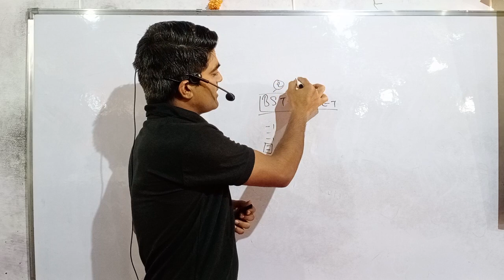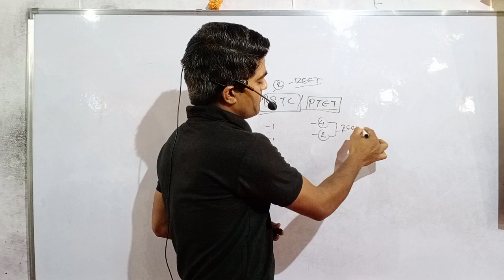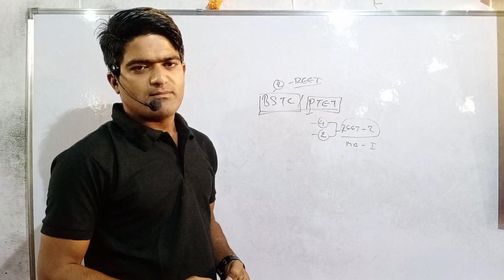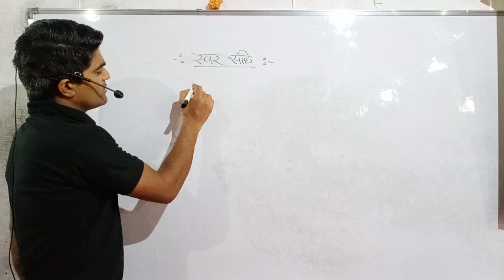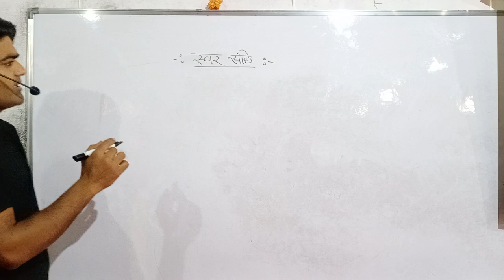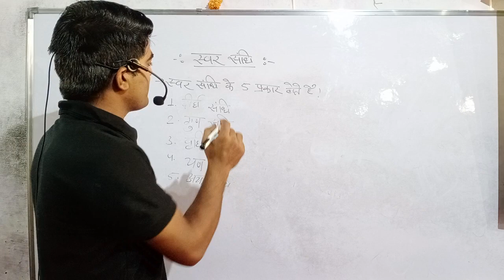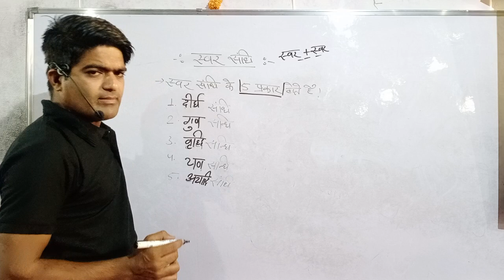BSTC & PTET संपूर्ण हिंदी व्याकरण | HINDI GRAMMAR | PART 10 Hindi viyakarn by Study Point 9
संपूर्ण हिंदी व्याकरण PART 10 Complete hindi grammar ncert | Hindi viyakarn by Study Point 9

bstc Class 2023

bstc class 2023

bstc ki class 2023

bstc rigning class 2023

special bstc class 2023

bstc math class 2023

हिंदी व्याकरण | Complete hindi grammar ncert | Hindi viyakarn by Study Point 9

hindi top questions
hindi top 30 questions
Hindi test all exam mocktest Hindi
Hindi by gurujiworld
Hindi by gurujiworld
Hindi_mock_test_all_exam
hindi top questions
Hindi by gurujiworld

Hindi_mock_test_all_exam
Hindibest question about
Hindimocktest
hindi top questions
Hindi by gurujiworld
hindi top questions
Hindi_mock_test_all_exam
hindi top questions
Hindi by gurujiworld
hindi top questions
Hindi by gurujiworld
Hindi_mock_test_all_exam
Hindibest question about
hindi top questions
hindi top 30